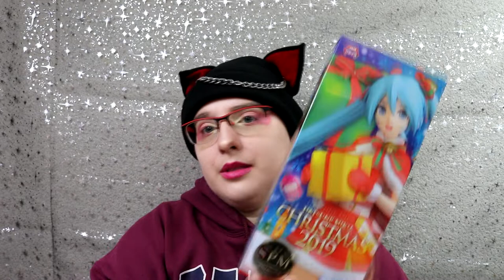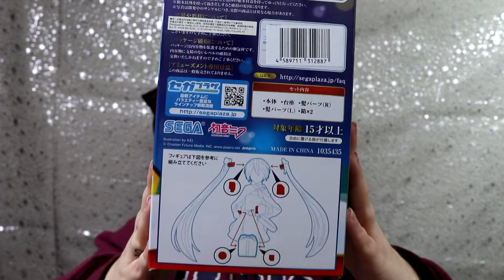UNBOXING FIGURINE CHIBI-AKIHABARA //Vocaloid – Hatsune Miku Christmas 2019